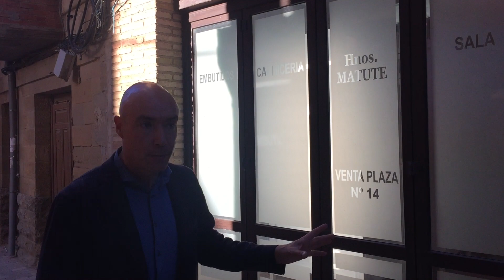🥓🥩🍗 Varias líneas de NEGOCIO en San Asensio 🍖🌭🍔 (cód. 300)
Varias líneas de negocio en una / Dos fábricas y un punto de venta directo al público / Carnicería de referencia en su zona de influencia / Larga trayectoria y buena rentabilidad / Beneficio inmediato / Se alquila por jubilación

🙋‍♂️ Por cierto...💲¿estás pensando en ALQUILAR o TRASPASAR tu negocio o en VENDER tu 🏠 casa?💲

❗❗❗Tu casa 🏠 en VÍDEO 🎥 se vende MEJOR y MÁS RÁPIDO
¿Quieres valorar GRATIS tu casa?